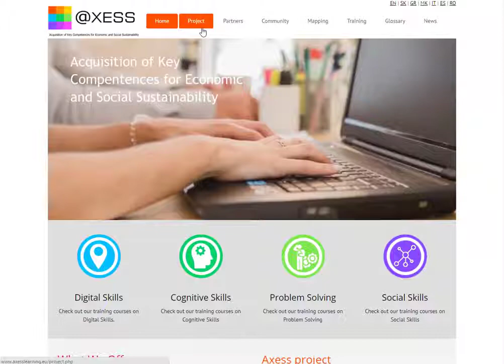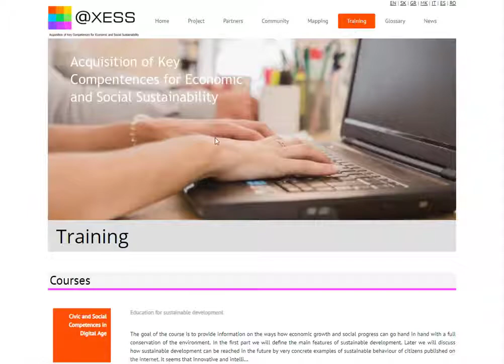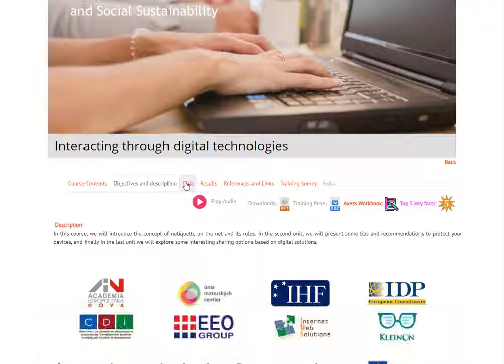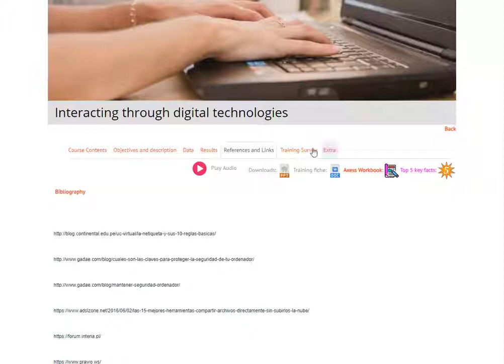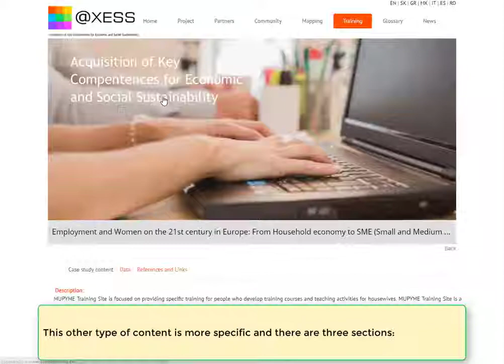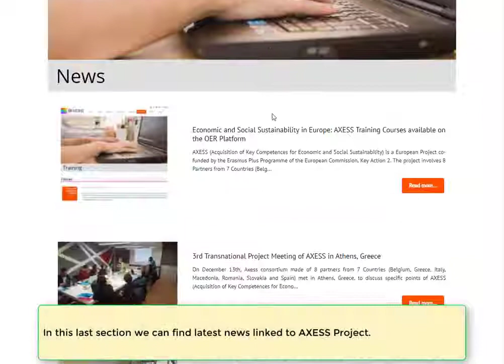AXESS Platform video guide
AXESS - DEMO VIDEO